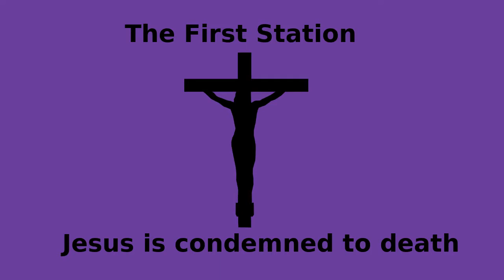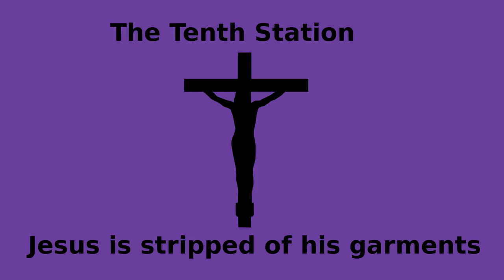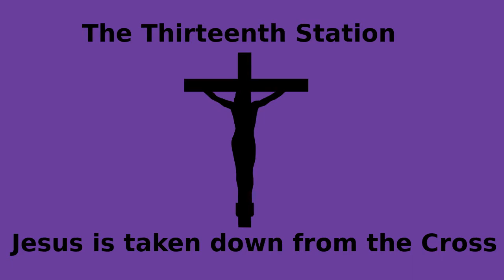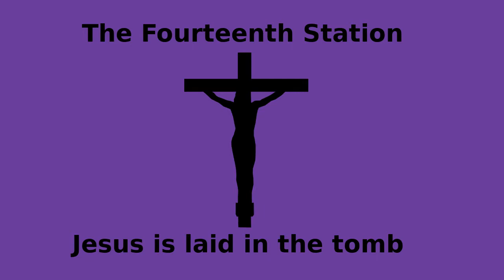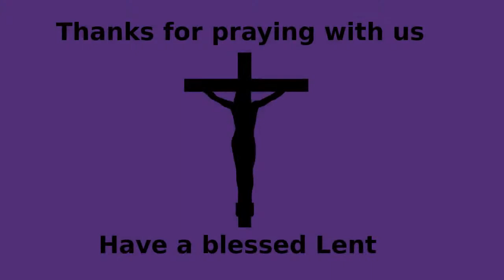SCB School - Live Stations of the Cross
SCB School's Live Stations of the Cross